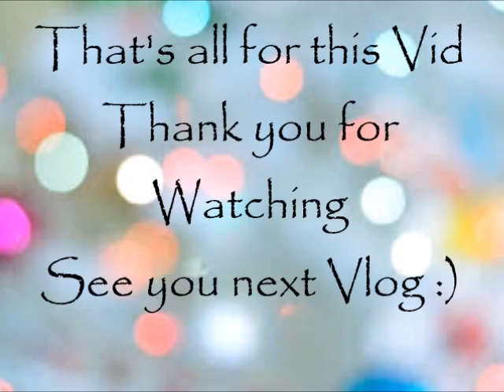Filipino Erbil Iraq Friends Photo Compilation || AV Vlog11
I'm Annie Marie Astillo, an Expat and Overseas Filipino Worker here in Erbil, Kurdistan,Region of Iraq. I started vlogging because I'm inspired to share the lifestyles of Filipino Community here in Kurdistan Region. We all know that IRAQ is a dangerous country to work in, but here in my channel I will show you the reverse picture and reality of how safe this country is, specially in some Cities of Kurdistan. I will showcase the engagement of Filipinos here through LIFESTYLE || SPORTS || COMMUNITY ACTIVITIES || FOODS || FRIENDSHIP and ADVENTURES.

2. "its fair use" No copyright is claimed and to extent that material may appear to be infringed, I assert that such alleged infringement is permissible under U.S. and Philippine copyright law. If you believe material have been used in an unauthorized manner, please contact the poster.
3. This Video is not associated with any company or products mentioned on the video.
4. No intention to infringe photos or audio used in this video.

Category
Travel & Events
Category
Entertainment
Category
People & Blogs